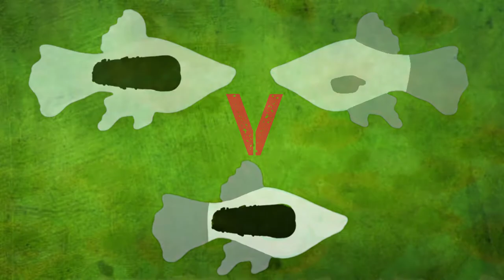¿Cuántas VARIEDADES tiene el PEZ PLATY? (POR ALETA Y POR COLOR)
En este video conoceras una recopilación de las variedades más vistas en el pez Platy tanto por la forma de sus aletas como por su coloración.